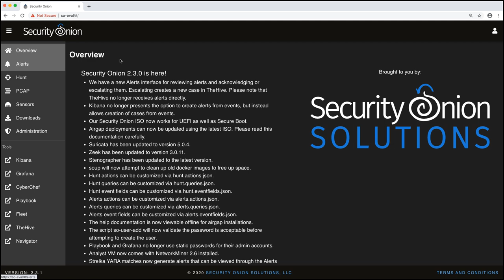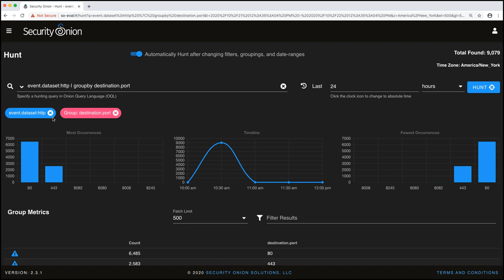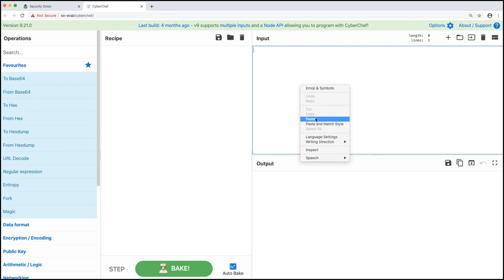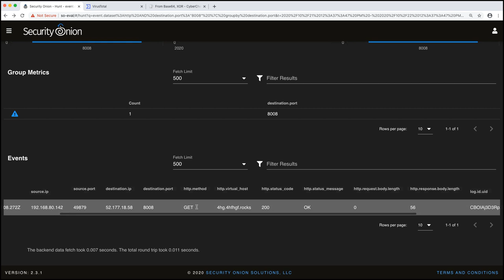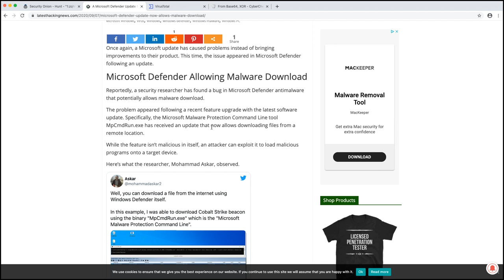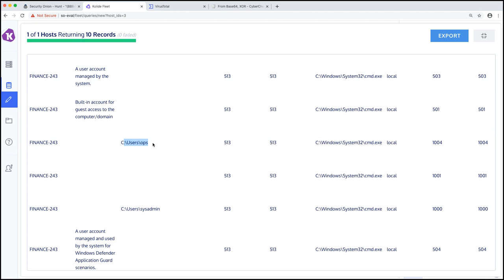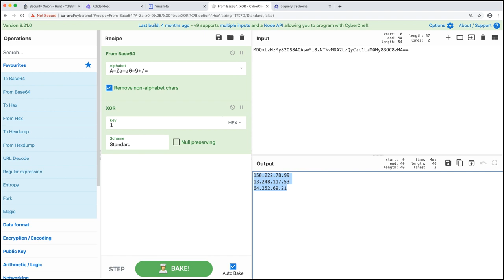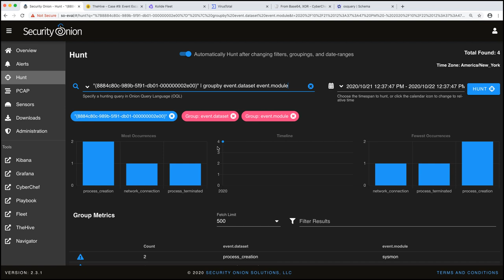Security Onion Essentials 2.3 - Ad Hoc Hunting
In this session, we cover our second of three common workflows in Security Onion - Ad Hoc Hunting.

If you have questions or problems, please feel free to create a discussion